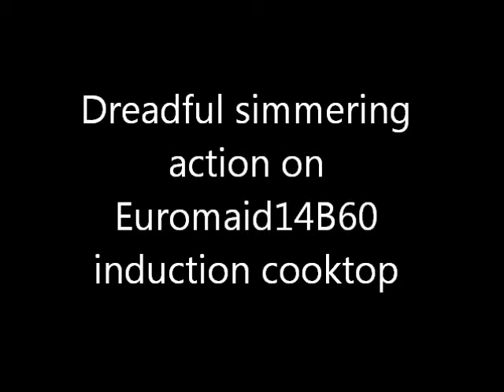Euromaid14B60 induction cooktop movie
The Euromaid14B60 induction cooktop model has a faulty design. I had two different ones installed a month apart and both exhibited the same behaviour. Even on low heat, this model of Euromaid boils manically for about 2-3 seconds and then stops for 2-3 seconds making it impossible to simmer smoothly (and a variety of other challenges caused by the violence of the manic boils). In addition one saucepan only worked on one circle. I gave up and purchased a Electrolux EHI65BD model induction cooktop (see separate video for the difference – titled Electrolux EHI65BD model induction cooktop) and now I can simmer food smoothly and the saucepan that didn’t work on all circles of the Euromaid works everywhere on the Electrolux. This video is posted with the intention of preventing others being unhappy with the cooking manner of the Euromaid - other induction cooktops simply do not work this way. Please note the Australian company responsible for managing this Euromaid product, Glen Dimplex Australia, accepted the first unit was faulty but refused to accept the second unit was faulty and were not in any way supportive or helpful on the second occasion. Without the wonderful support and belief of Hobart’s Harvey Norman where I purchased the Euromaid, I would have been in dire straits.